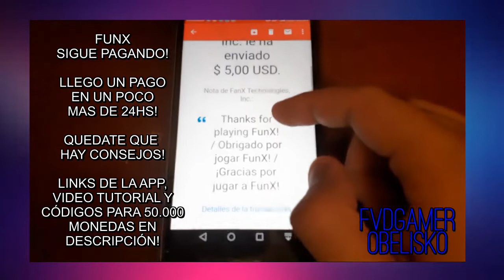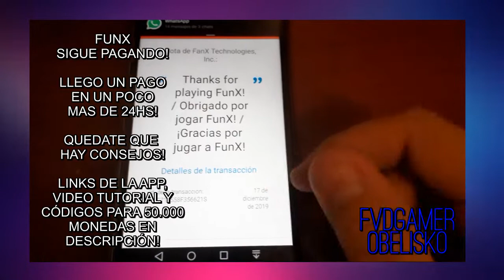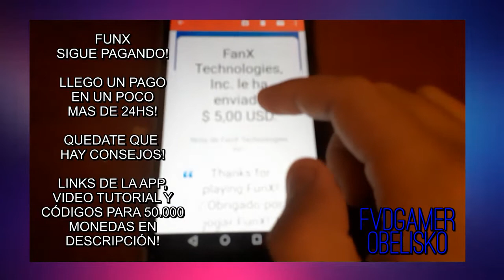FUNX SIGUE PAGANDO!😱 AQUI LA PRUEBA DE PAGO! Y CONSEJOS PARA SOLICITAR - 17/12/2019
►CÓDIGOS PARA GANAR 50.000 MONEDAS:
→ O8O1NST  → 0VABGQU
►DESCARGA LA APP AQUÍ!↓↓↓

AMIGOS Y AMIGAS FUNX CONTINUA PAGANDO Y TE DECIMOS COMO HACER PARA QUE TE PAGUE SIN PROBLEMAS! ESPERO ACLARE TUS DUDAS YA QUE FUNX ES UNA GENIAL APP PARA GANAR DINERO JUGANDO!